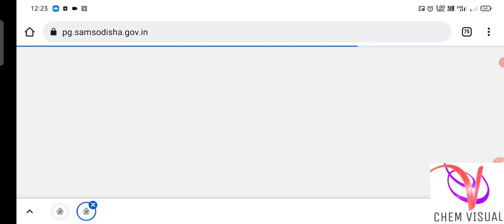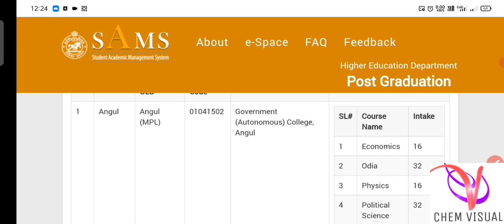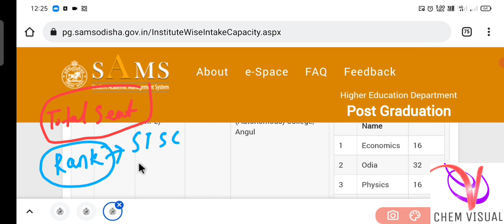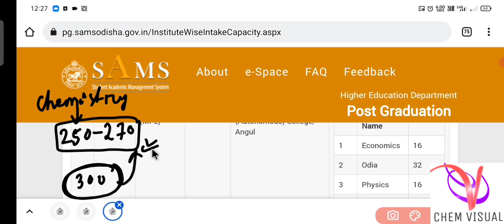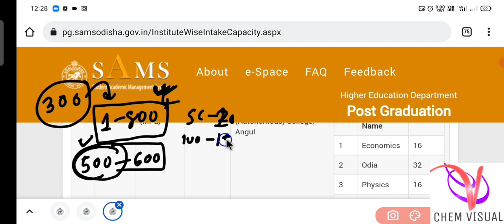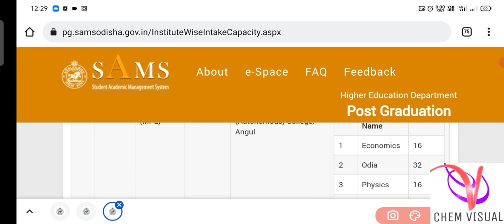CPET-2021 TOTAL SEATS VS RANK||CATEGORY WISE SELECTION PROCESS FOR ALL AUTONOMOUS AND DEGREE COLLEGE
cpet_rank vs seat#pg_entrance rank vs seat#cpet_merit list#pg_entrance merit list#cpet_university wise expected cutoff#pg_entance expected cutoff